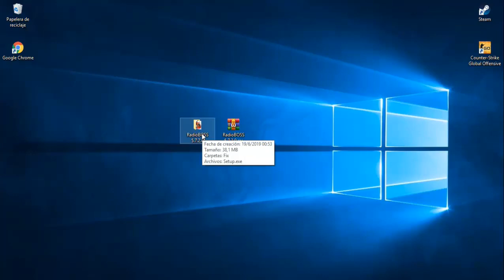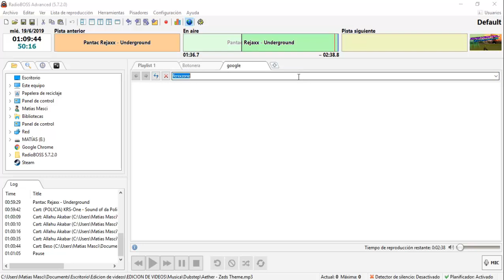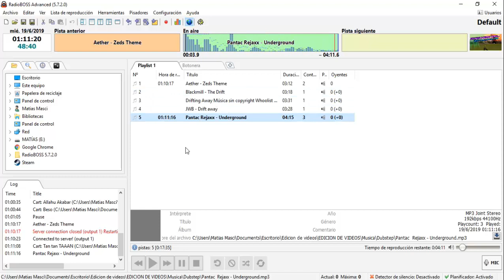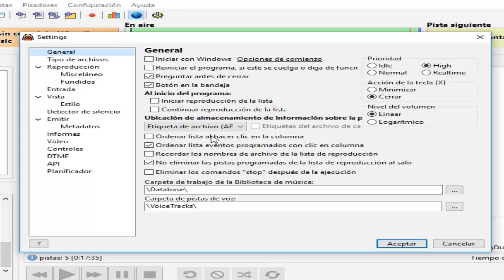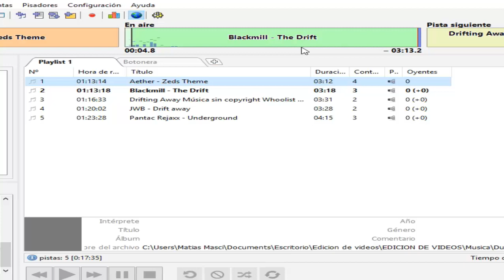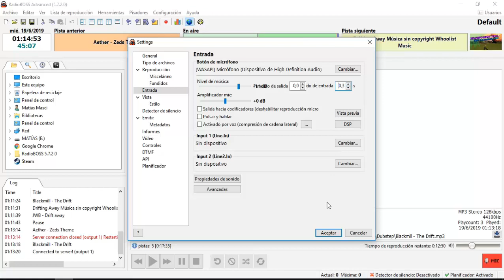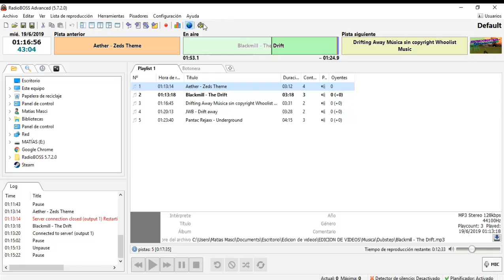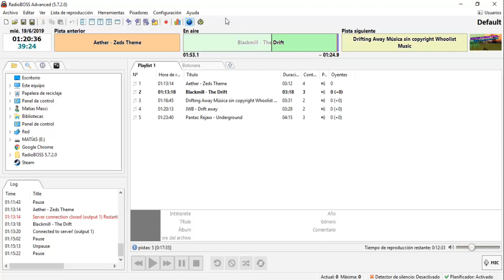TUTORIAL || Como hablar por la radio en FENIXZONE!!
▪¿Queres ayudar a mi canal? ▪

☛ Comenta el vídeo con tu nombre DP.
  ✓ Y ya me estarías alegrando el día, intento contestar todos los comentarios... ✓

 (El numero es 864586 cuando abran el link fíjense que les aparezca los números sino no se registrara con el link)

✏¿Queres hablarme?

✏ CANALES muy amigos!